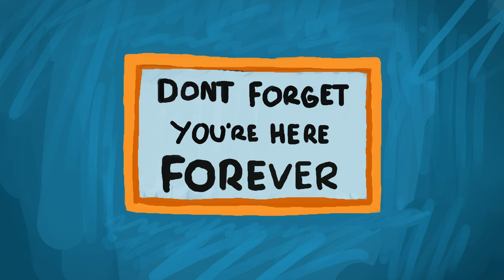How Learning to Draw CHANGED MY LIFE | Storytime Animation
When did YOU first start drawing??? Let me know below!!

A STORYTIME ANIMATION this time!!! Does this count as animation? idk, there's movement hahah, it's a definitely a storytime video about art, if nothing else. This's probably the hardest I've worked on a video yet? So LET ME KNOW YOUR THOUGHTS!! When I started, I thought "Oh yeah, let's do a quick storytime video for a change of pace. It's only a few simple drawings, a 5m video, how hard could it be?"
PSSSHH. How small brained could I get. SMH. It was at least 40 hours of painting, plus HOURS of editing. Was it worth it? Yeaaaaaah, it's a fun video lol. But man, I gotta stop underestimating how much time I'm gonna sink into these projects. im big dummy

Timestamps:
00:00 Struggling at Age 19
00:32 Humble Beginnings
01:52 The Promise of a Better Life
03:02 SLOW Progress...
03:56 Drastic Measures
04:41 .retail.
05:25 Where I am today!!